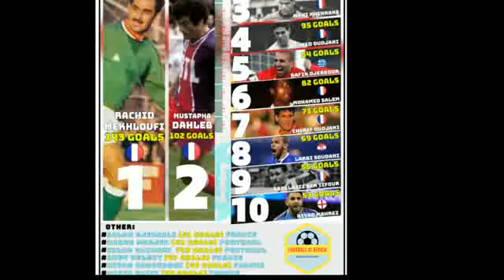أحسن الهدافين الجزائريين المحترفين عبر التاريخ في الدوريات الأوروبية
لاعبين جزائريين برزوا في أوروبا وصنعوا أمجاد أنديتهم وسجلوا الكثير من الأهداف في مشوارهم.